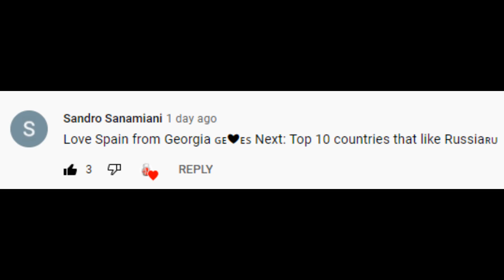Top 10 countries that like Russia 👍🇷🇺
Friends and allies of Vodkastan 🇷🇺